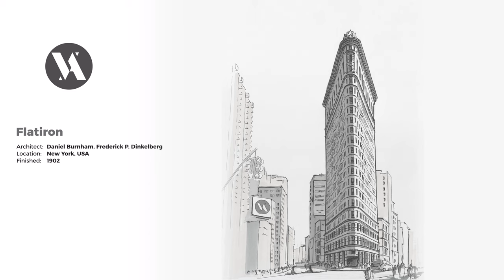FLATIRON New York City Freehand Architecture Drawing Timelapse Video UHD 4K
👋 Would you like to see me sketch a specific building, or make a specific tutorial you need? 💬 Post a request down in the comments! I will read them all!

In this episode I'm sketching a famous Flatiron building located in New York, USA. It was designed by Daniel Burnham and Frederick P. Dinkelberg, and finished in 1902. Once built, it was called "the Fuller building" and was one of the highest buildings in NY. It still appears to be one of the most recognizable buildings in America, which makes this building a true landmark.

So take a seat, relax and enjoy watching the freehand sketching timelapse of this great building!

✏️ My Drawing Equipment:

- Paper: Canson 190g for sketching and drawing

- Fineliners & Pens:
- Sakura Pigma Micron: 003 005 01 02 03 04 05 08 Brush
- Rotring Tikky Graphic: 0,2 0,3 0,4 0,5 0,7 0,8
- Faber Castell: 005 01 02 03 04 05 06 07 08

- Promarkers: Winsor & Newton Ice Grey 1, 2, 3, 4, 5
- Faber Castell Grip Matic 0.5 Mechanical Pencil for presketch purposes
- Pencil sharpener: The Utility Knife 🔪
- Ruler: What is it? 🖤